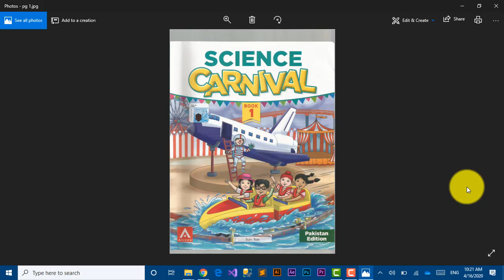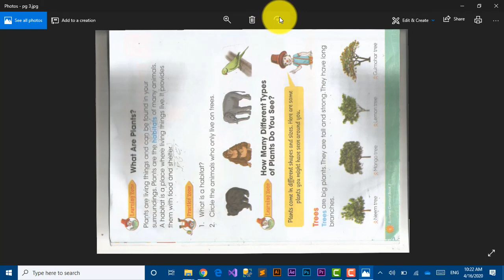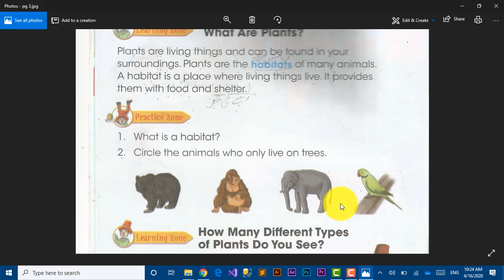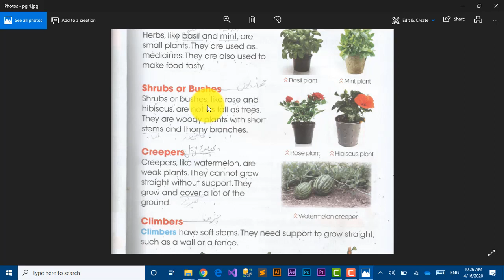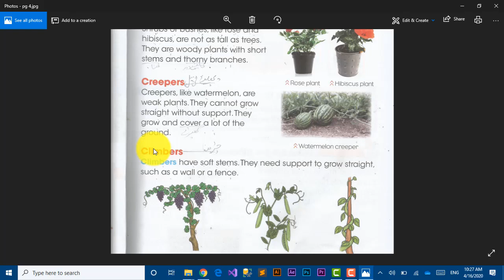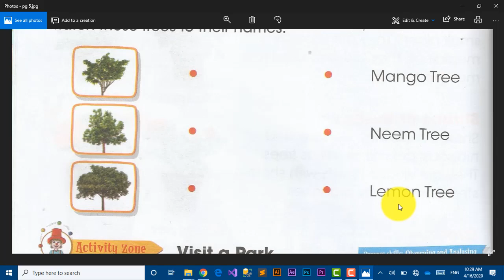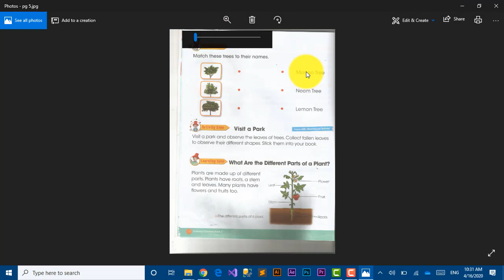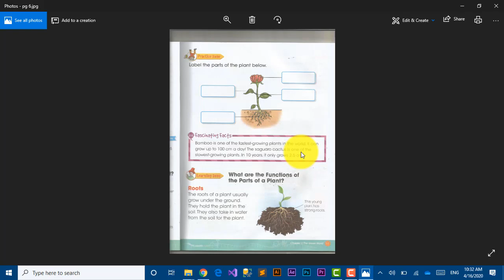science class 1 lecture 1